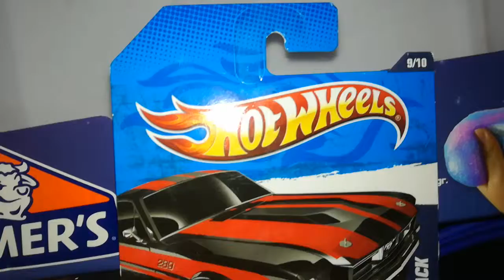Ford Mustang fastback